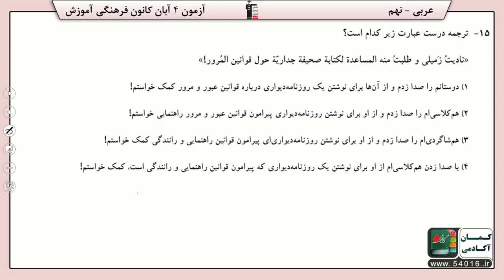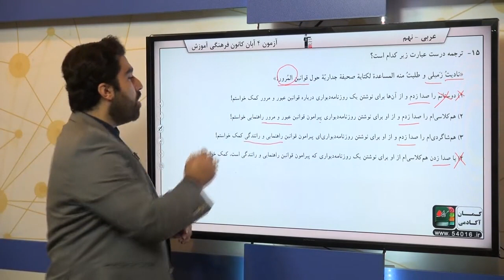پایه نهم عربي ترجمه سوال 15 درصد پاسخگویی 62